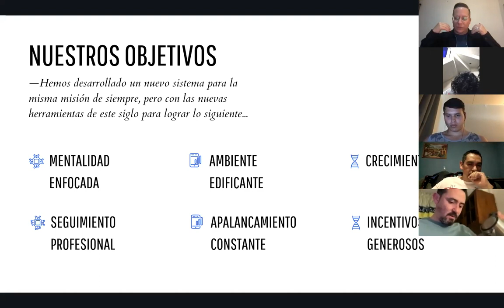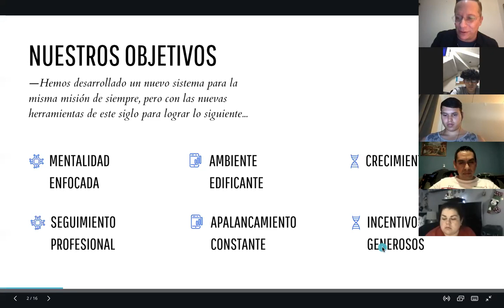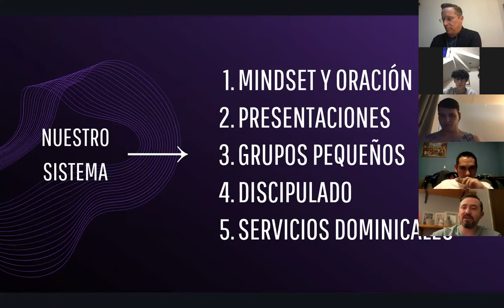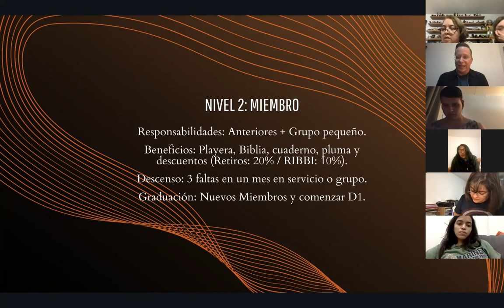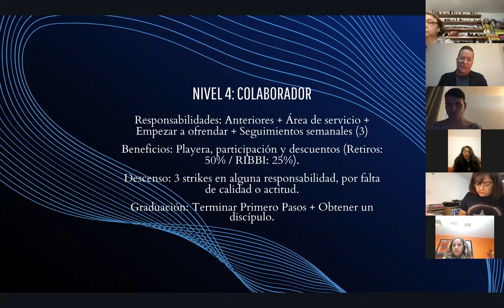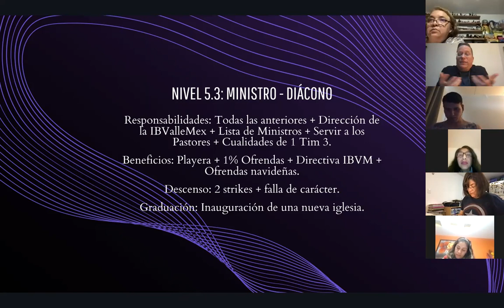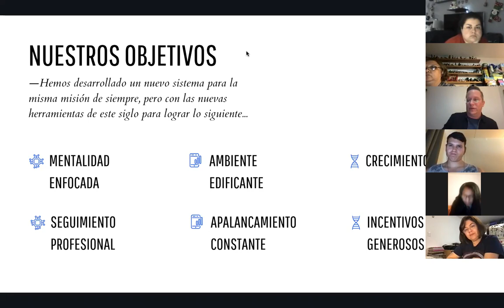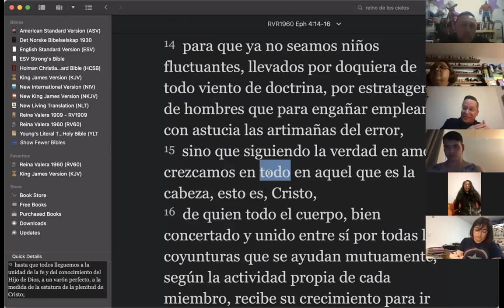Sesión 1 – El Nuevo Sistema | VisionFest: La Nva Normalidad | Scott Brown y Alfonso Verdugo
VisionFest: La Nueva Normalidad
Diciembre, 2021

Redes: @ibvallemex